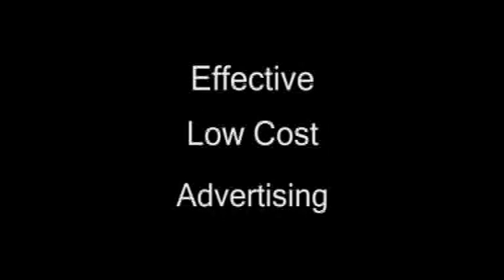Viva TV Presentation English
This is Viva TV!